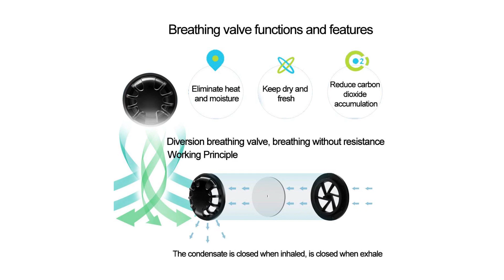Black mouth mask Dust Respirator Washable Reusable face Masks Cotton Unisex Mouth Muffle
black mouth mask Dust Respirator Washable Reusable face Masks Cotton Unisex Mouth Muffle Allergy/ CyclingAnti Pollution mondkap.

Travel - Airplane, public areas, outdoors, Pets & Dog Grooming, Sanding & Drywall Filter block, pollen and reduce moisture loss by 88%. Masks Washable Reusable Mask with replaceable filters.

Each mask kit contains 2pcs Filter Mask can not only bring your comfort, protect u from dust, M-shaped nose clip for a comfortable fit,Allows for easy breathability Ideal for Dust, Smoke, Pollution, Ash, Pollen, Crafts,Gardening,Travel.

 Our mask has been designed for any user .

The advanced reusable carbon activated cotton mouth mask cares for your skin keep fresh.

 Works like an active natural shield against any pollution .

If you wear it 1-3 hours a day, recommended to replace filter about 4-6 days. Mouth mask can be washed, activated carbon filter sheet can't wash and can replaceable.If you want to wash the mouth mask please remove .